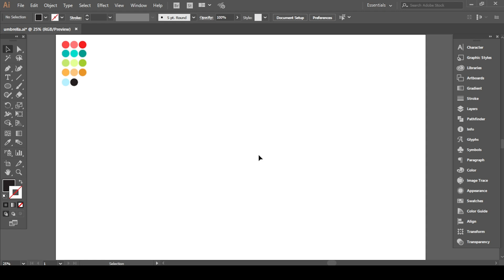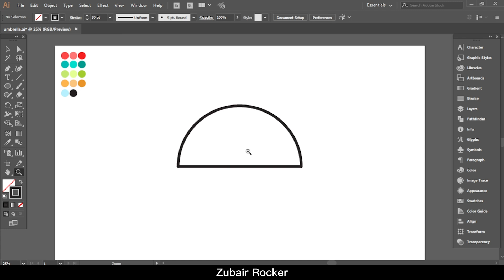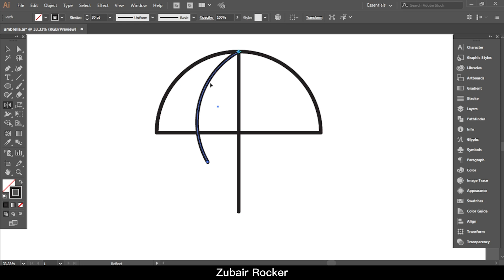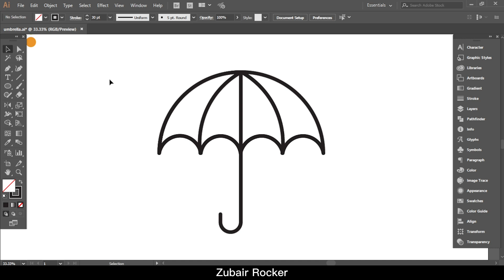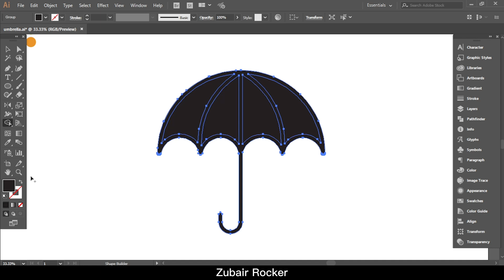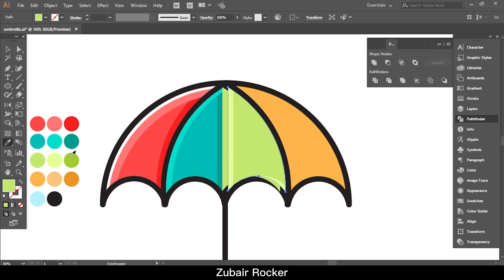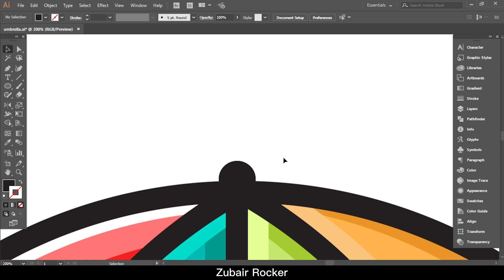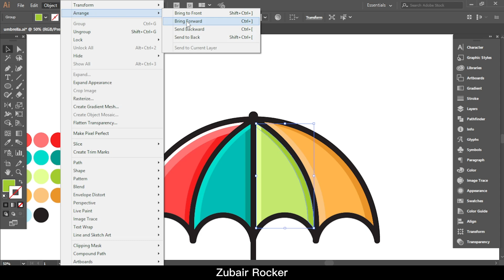Adobe Illustrator Tutorial - How to draw an Umbrella | Step by step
Greetings:) in this video you will learn How to design a Colorful Umbrella in Adobe Illustrator CC.